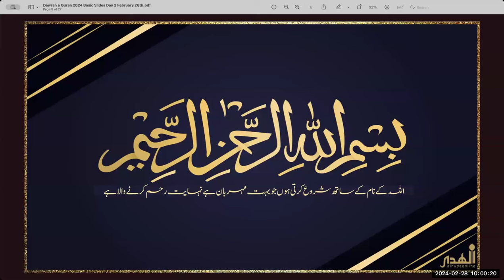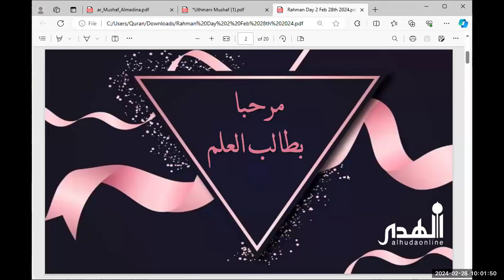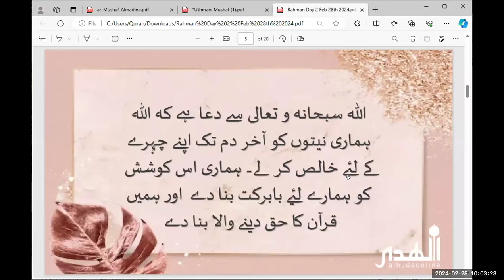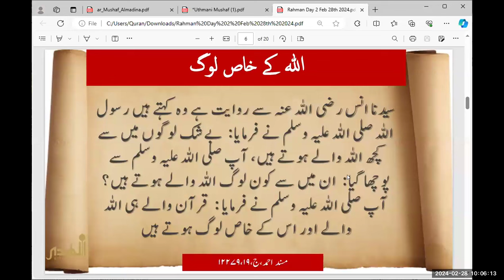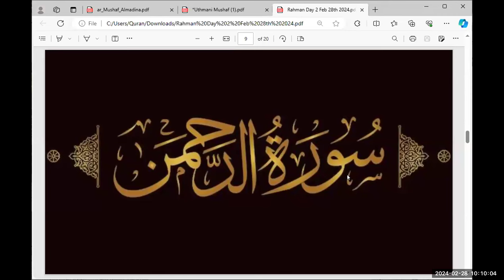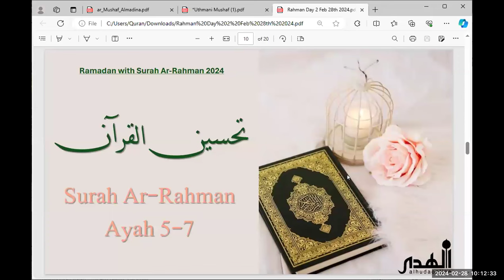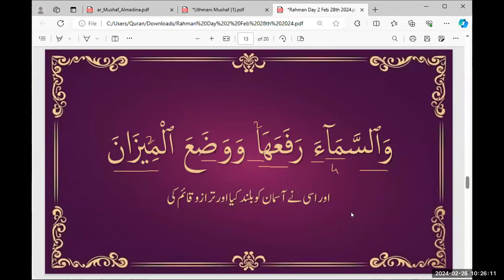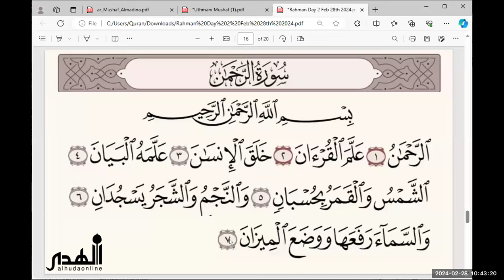Day 2 | Surah al Rahman Hifdh Ayat 5 7 | February 28th 2024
🔹Welcome Session by Sister Huma Sami
🔸Tahseen and Memorization of the New Lesson

Concluding Session